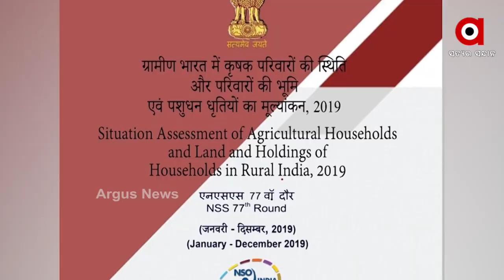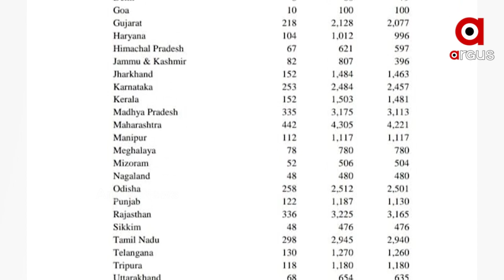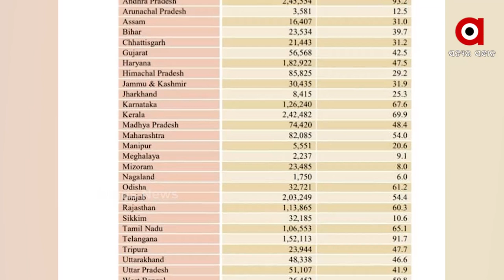ଚାଷୀଙ୍କ ଆୟ କ୍ଷେତ୍ରରେ ଓଡିଶା ତଳ ଆଡୁ ଦି ନମ୍ବର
ଚାଷୀଙ୍କ ଆୟ କ୍ଷେତ୍ରରେ ଓଡିଶା ତଳ ଆଡୁ ଦି ନମ୍ବର ରହିଛି । ଚାଷୀମାନଙ୍କ ଆୟ ଓ ବ୍ୟୟ ସ୍ଥିତିକୁ ନେଇ କେନ୍ଦ୍ର ସରକାରଙ୍କ ପରିସଂଖ୍ୟାନ ଓ ଯୋଜନା କ୍ରିୟାନ୍ବୟନ ମନ୍ତ୍ରାଳୟ ଦ୍ବାରା ରିଲିଜ୍‌ କରାଯାଇଥିବା ସଦ୍ୟତମ ରିପୋର୍ଟରୁ ଆସିଛି ଏଭଳି ସାଙ୍ଘାତିକ ତଥ୍ୟ